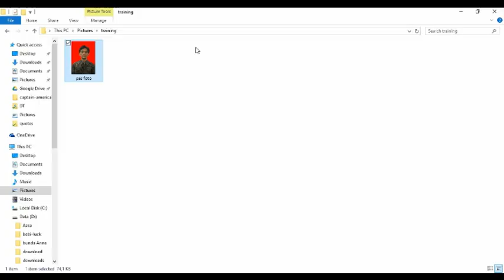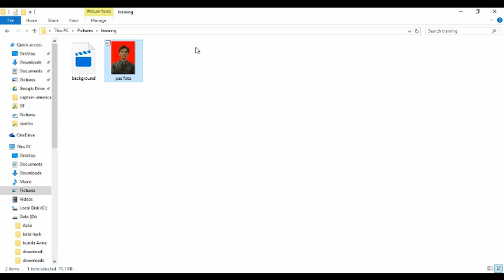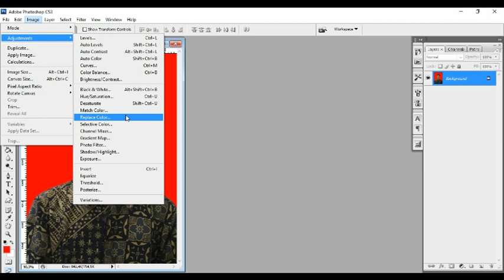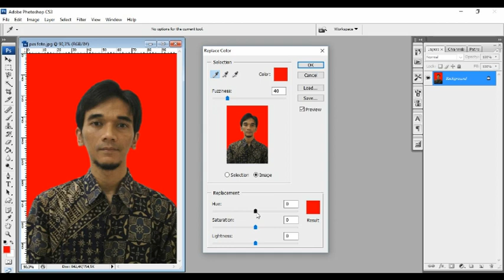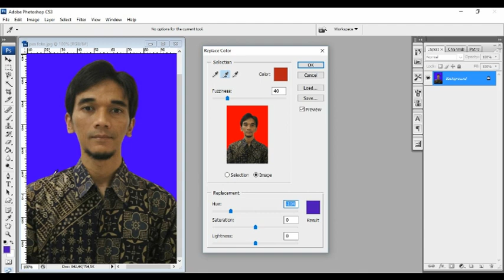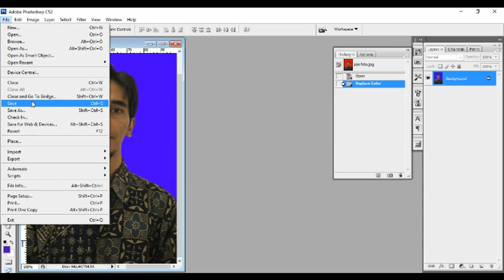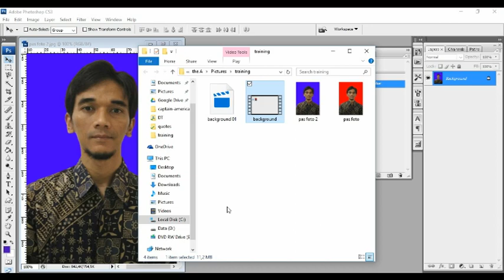Photoshop Tutorial: Changing Background Colors | Mengganti Warna Background Foto bagi Pemula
Changing Background Photo in Fast and Eady way.
Mengganti Warna Background Foto dengan Mudah dan Cepat lewat Photoshop bagi Pemula.